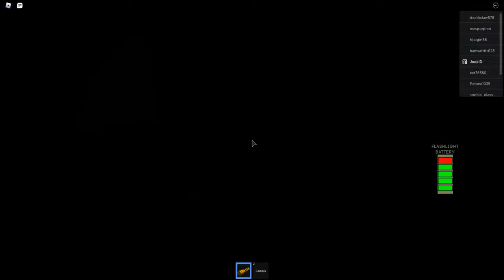Orotund AKA Anvil Man - The Maze (Roblox)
orotund sounds like a walking anvil